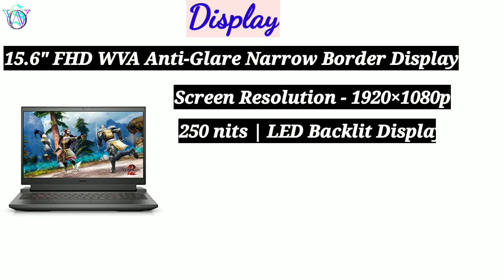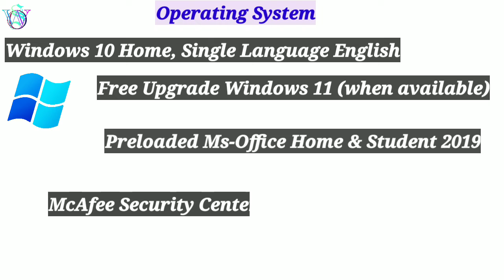Dell Gaming Laptop | Dell Inspiron G15 5510 | Review | NVIDIA GTX 1650 4GB Graphics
♡♡♡♡♡ BUY LINK ♡♡♡♡♡

1. Dell New Intel Core i5-10200H 15.6 inches FHD 120Hz 250 Nits Gaming Laptop (8Gb RAM, 512Gb SSD, NVIDIA GTX 1650 4GB Graphics, Windows 10, Ascent Solid Color, G15 5510

       ☆☆☆Dell Laptop☆☆☆

1. Dell Inspiron 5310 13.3" 16:10 FHD+ Laptop, Intel Core i5-11320H EVO, 16GB LPDDR4x RAM, 512GB PCIe SSD, Webcam, HDMI, Wi-Fi 6, ThunderBolt 4, Windows 10

2. Dell Inspiron 5518 Intel 11th Gen Core i5-11300H 15.6 inches FHD Laptop 8GB RAM/512GB SSD/2GB NVIDIA MX450 Graphics/Windows 10 + MS Office

1. Lenovo IdeaPad Slim 3 11th Gen Intel Core i3 15.6" FHD | 8 GB/512GB SDD/Windows 11/MS Office 2021/2 Yr Warranty

2.Lenovo IdeaPad Slim 3 11th Gen Intel Core i5 15.6 inches FHD Thin & Light Laptop (8GB/512GB SSD/Windows 11/Office 2021/2Yr Warranty (₹50,990) Current Price Link

3. Lenovo IdeaPad Slim 3 (2021)| 11th Gen Intel Core i3 |14"FHD IPS | 8GB/512GB SSD/Win11/Office 21 (₹41,990 Current Price Link

4. Dell New 15 Intel i3-1115G4 15.6 inches FHD  8GB, 256GB SSD, Windows 10 + MS Office, Inspiron 3511 Price- 38,990  Current Price Link

5. Dell 15 2022 | i3-1115G4, 8GB | 512GB SSD, Win 11+MSO'21, 15.6" FHD Inspiron 3511

6.Dell New Inspiron 3511 Laptop, Intel i3-1115G4, Win11 + Office'21, 8GB GDDR4, 512GB SSD, 15.6" FHD  (Price- 44000 Current Price Link )

7. Dell New Inspiron 3511 Laptop Intel i3-1115G4 15.6" (39.62Cms) Anti Glare FHD, 8GB DDR4, 1TB, Win 11 + MS Office'21

dell g15 15.6 fhd 120hz gaming laptop (intel i5) gtx 1650 review